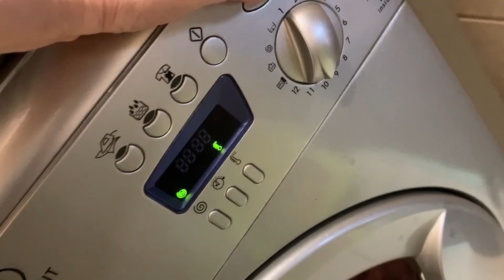рутинный день пенсионерки . лаки думает- как человек , а говорить не умеет .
день начался  и пошли домашние дела. это только половина из того что сделано . а дома всегда . что то надо делать. потом пошли в гости к сыну и поговорили с Лаки ,хорошая девочка  еще молодая.

вы подписаны